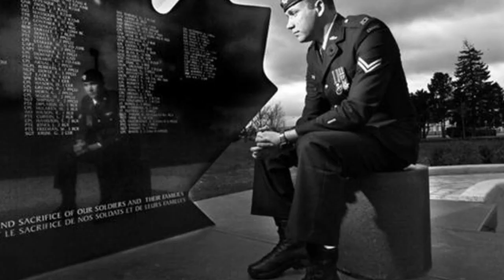Canadian Combat Forces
To all the men and women who serve or have, thank you.
God bless.